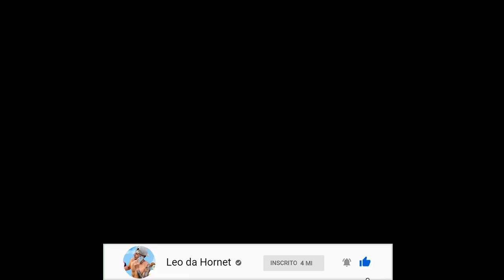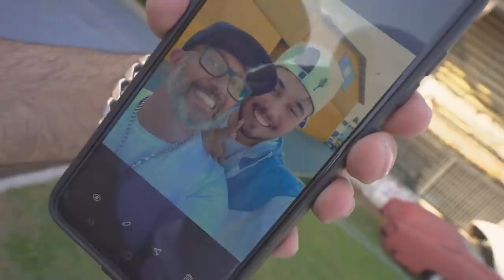MEU PAI SONHAVA COM ESSE PRESENTE 🎁 ! * comprei um helicóptero pra ele 🚁 ?? Kkkkkkkkk